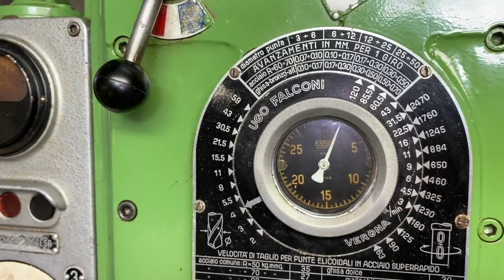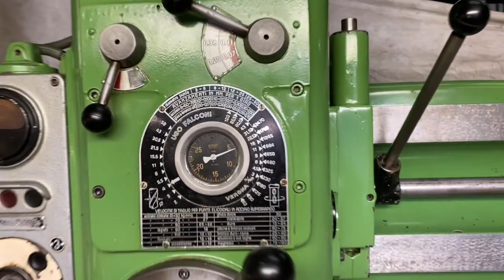Radial Drilling Machine - Falconi - 50 mm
Falconi (Italy) make Radial Drilling Machine in excellent working condition. The technical details of the machine is as follows -

Make - Falconi (Italy)
Drilling Capacity - 50 mm
Spindle Diameter - 68 mm
Arm Length - 1525 mm
Spindle Taper - MT4
Vertical Travel of Arm - 675 mm
Spindle Feed Travel - 305 mm
Spindle Feed Rate - 0.07 mm/rev to 0.72 mm/rev

Liberty Metal & Machines Private Limited, Delhi, India.
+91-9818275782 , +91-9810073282